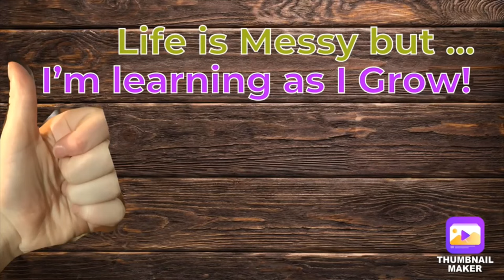How to Make a Coffee Cup Tea Cup Bird Feeder a Budget Friendly Dollar Tree DIY Project Spring Summer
Remember that no matter how messy your life my get Never stop learning, Never stop growing! Wild Bird Tea Party in my Backyard Garden. How to Make a Coffee Cup Tea Cup Bird Feeder a Budget Friendly Dollar Tree DIY Project Spring Summer